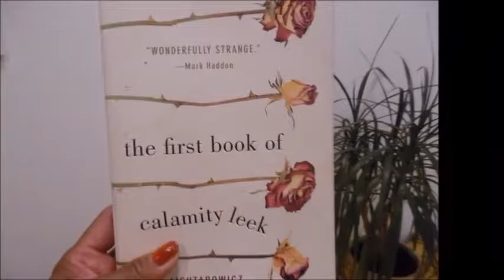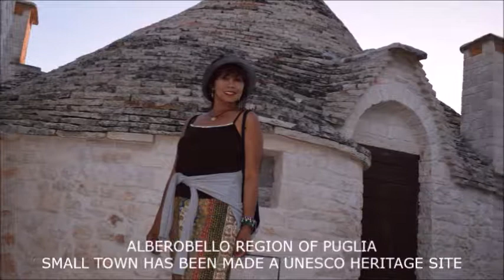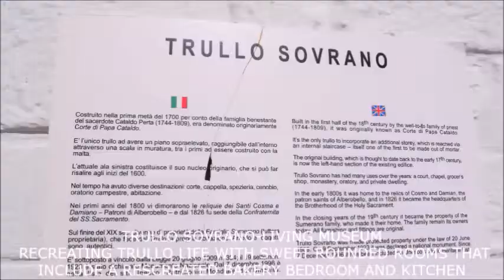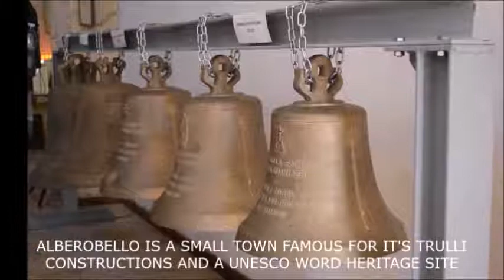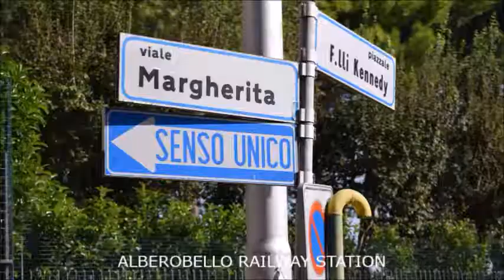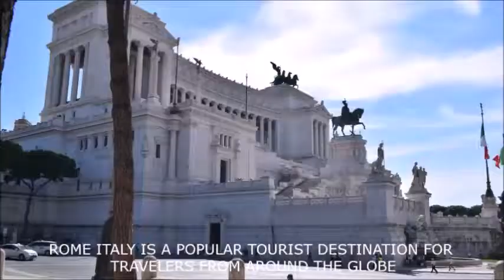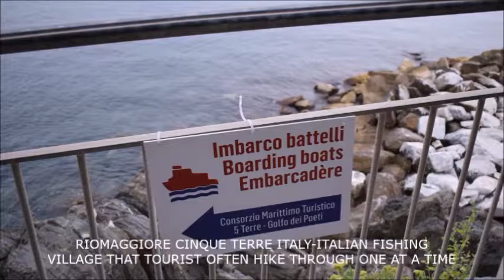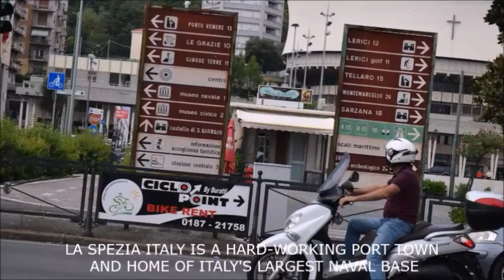ITALY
Region Apulia-Lazio-Liguria
September 2018